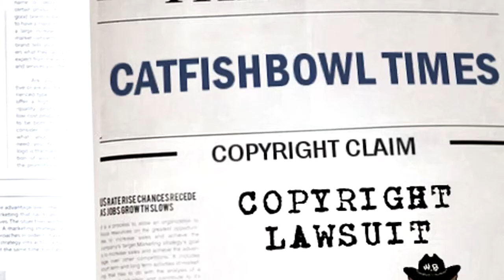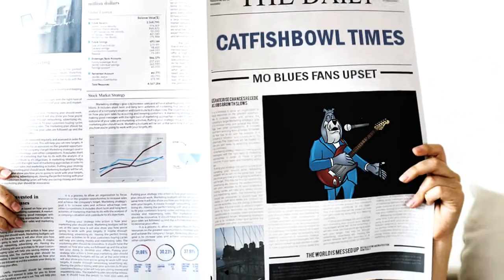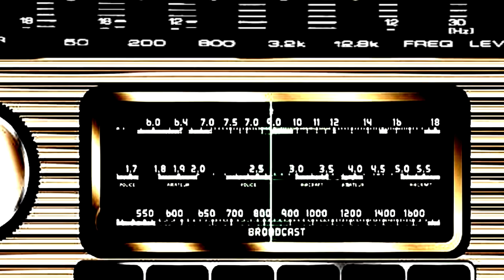WOOFSTICK PART 2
Part 2 of the 3 day Woofstick music and arts fair, on this day we are treated to live performances from Honey Love (voiced by Jennifer Foss), a special benny bassett interview with Big D (voiced by Kelley Howie) and a song from her called You Me and September, as well as breaking news and much much more, enjoy :)